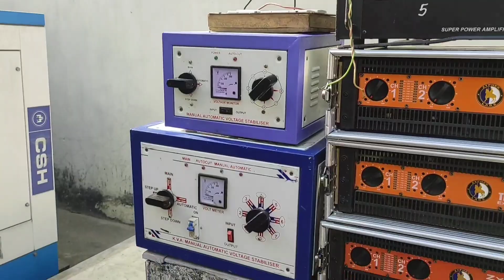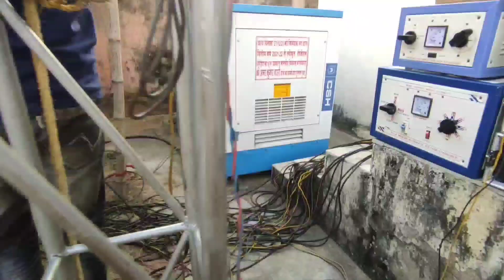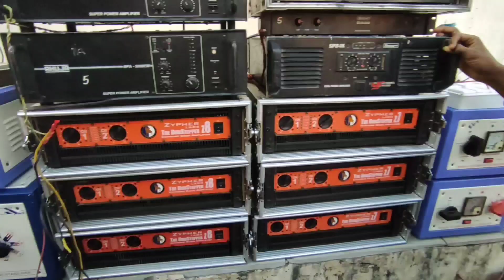50000 Watts Gubba Bqss कैसे तैयार होता है !! Full Vlog || Dj Pankaj Chandankiyari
50000 Watts Gubba Bqss कैसे तैयार होता है !! Full Vlog || Dj Pankaj Chandankiyari

dj pankaj
dj pankaj chandankiyari
pankaj dj
dj setup,dj pankaj new setup
dj pankaj balidih
dj pankaj cky
dj sarzen
pankaj dj chandankiyari
pankaj
tiger dj
dj astik sarbari
rahul dj bokaro
rahul dj new setup
dj kishan fushro
dj shashi new setup
dj liku
dj tuna
dj rocky
dj a kay
dj ritesh chandankiyari
dj pankaj new setup 2023
dj pankaj competition setup
dj shashi competition
dj sarzen vs dj shashi
dj sarzen vs dj pankaj competition
dj pankaj balrampur
dj pankaj competition song